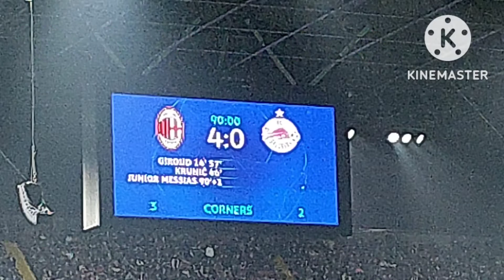LIVE FOOTBALL MATCH MILAN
MILAN    4   ‐- 0   SALISBURGO